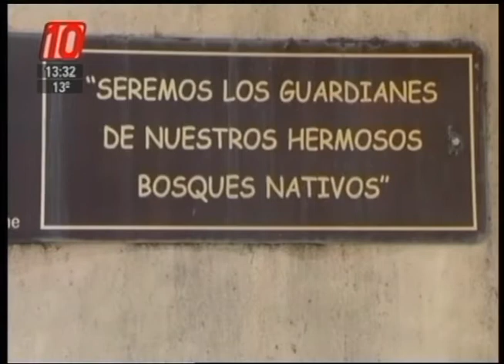Bariloche: Distinguida por el senado a sus 88 años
La dirigente social Nelly Paniza, tiene 88 años y recibió el premio Domingo Faustino Sarmiento, que entrega el Senado de la Nación, que reconoce su labor social por crear la escuela Cailén y Aldea Infantil del barrio El Vivero.
INFORMA: LUCIANO GIUDICE- CORRESPONSAL
Nelly Paniza creadora de la Escuela El Cailén
Silvia Debita miembro de Asociación Aldea Infantil
Yésica Bahamonde - Directora
Silvina Larraburu -   Senadora